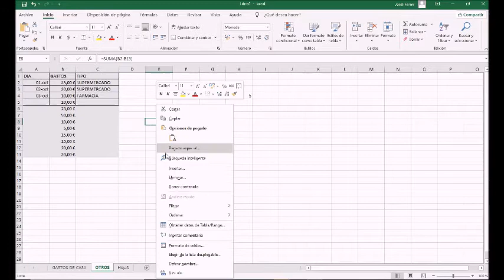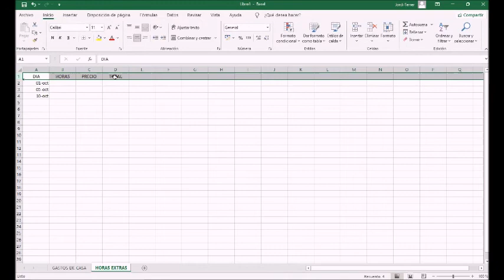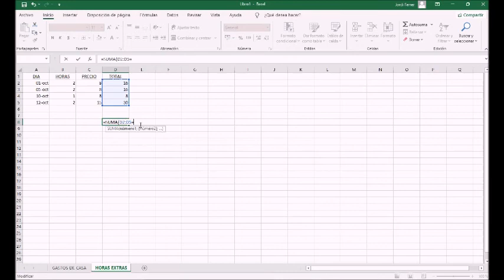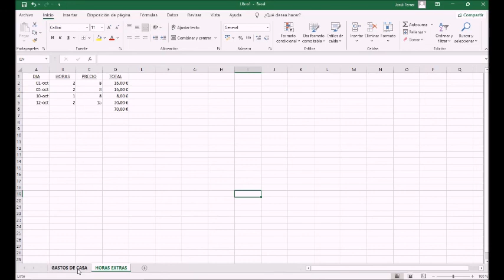CURSO INICIACIÓN EXCEL VIDEO 2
Seguimos con el curos de iniciación excel con el segundo video. Aprende a utilizar este potente herramienta de calculo.